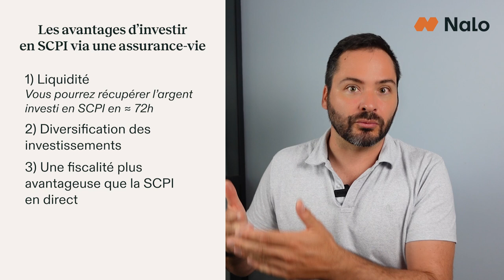SCPI en direct ou via une assurance-vie : Quel placement choisir ?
SCPI en Direct ou via Assurance-Vie : Quelle est la meilleure option pour investir en immobilier passif ? 🏠

Dans cette vidéo, nous comparons en détail ces deux solutions pour vous aider à faire le bon choix !

Nous vous expliquons le fonctionnement, la fiscalité, les rendements, les avantages et inconvénients de chaque mode d'investissement.

Que vous cherchiez à diversifier votre patrimoine ou à bénéficier d'une fiscalité optimisée, cette vidéo vous donne toutes les clés pour réussir votre investissement en SCPI.

- Investir en SCPI via l’assurance-vie Nalo Flex : Profitez d'un accompagnement sur mesure et de frais réduits pour diversifier votre épargne
- Découvrez Nalo Flex : L'enveloppe parfaite pour loger vos SCPI dans une assurance-vie optimisée, accessible dès 500 €

La SCPI est l'un des placements préférés des Français souhaitant investir en immobilier de manière passive et sans les contraintes de gestion locative. Vous découvrirez pourquoi investir en SCPI via une assurance-vie peut vous permettre d'optimiser votre fiscalité, tout en diversifiant vos investissements. Que vous soyez novice ou expérimenté, cette vidéo vous offre un guide complet pour faire le choix le plus adapté à votre situation patrimoniale.

⚠️ Avertissement : Investir comporte un risque de perte en capital. Les SCPI, comme tout investissement, ne garantissent pas les rendements. Assurez-vous de bien comprendre les risques avant d'investir. Les informations présentées sont à des fins éducatives et ne constituent pas un conseil en investissement.

🔗 Nos articles de blog pour compléter 🔗

► La différence entre investir en SCPI en direct ou via une assurance-vie